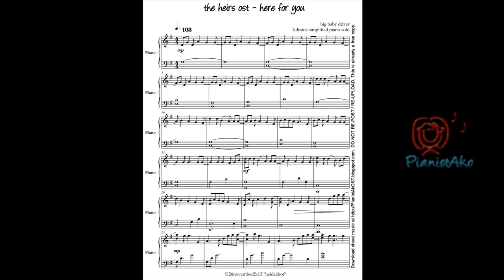PianistAkOST the heirs ost - HERE FOR YOU piano big baby driver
PianistAkOST kdrama OST piano solo demo
the heirs ost
here for you by big baby driver ( piano instrumental )

©29november2k13 ºheideabotº